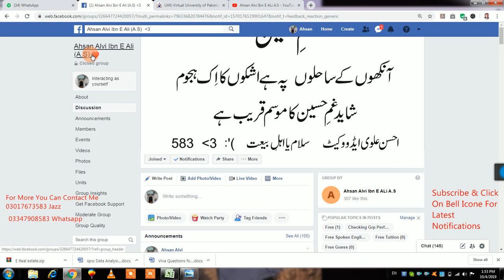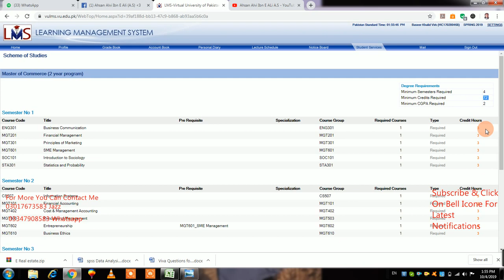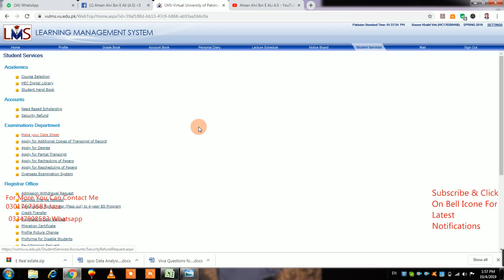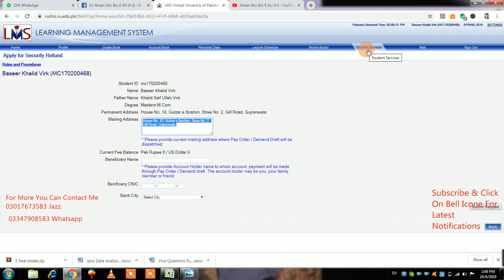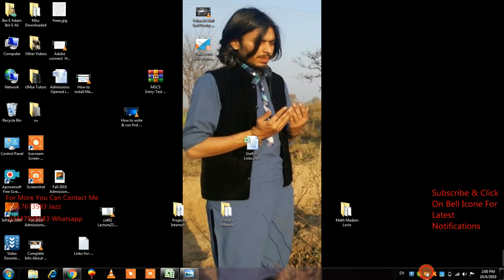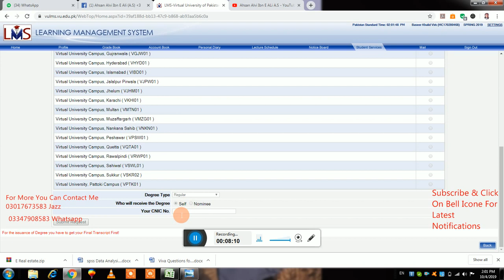How To Apply For Degree in VU. Complete Procedure